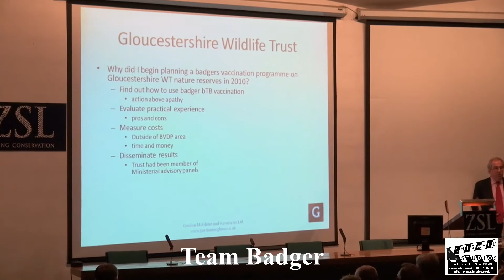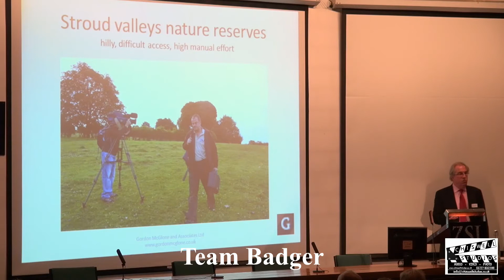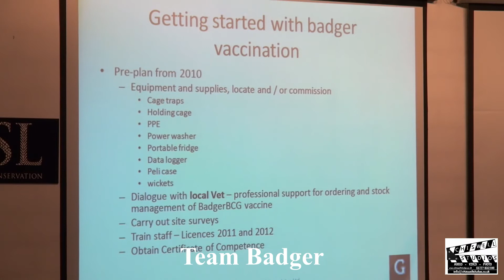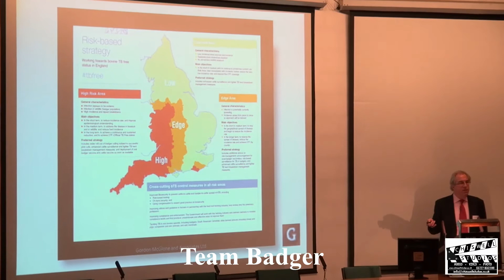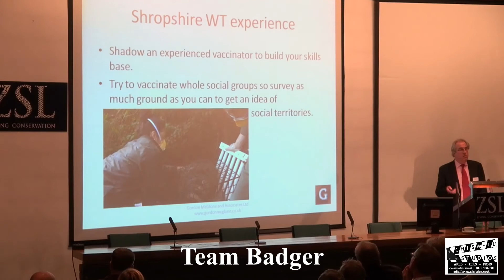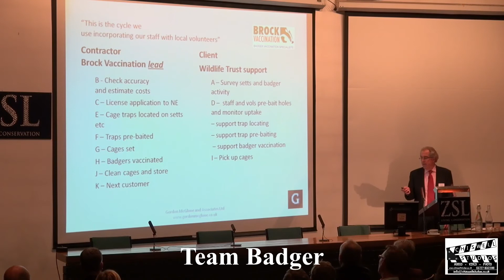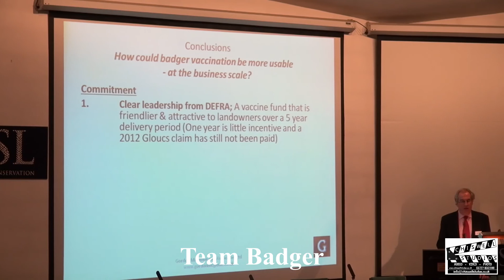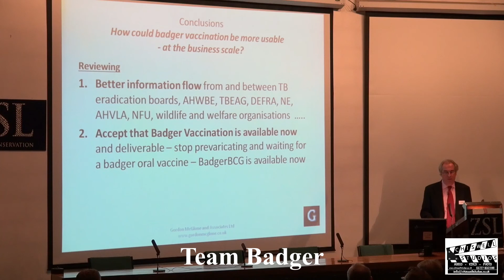ZSL Badger Vaccination Conference 2013 Gordon McGlone